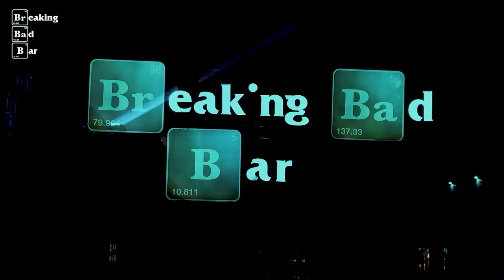Breaking Bad Bar Party MONO K EXTENDED